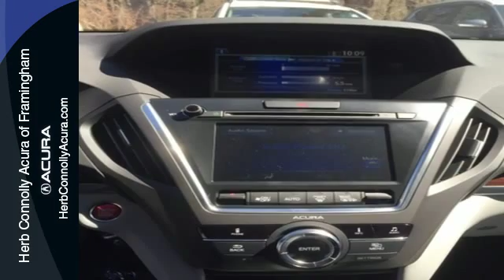New 2016 Acura MDX Framingham Natick Marlborough MA, MA A047022 - SOLD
Year: 2016
Make: Acura
Model: MDX
Trim: 3.5L
Engine: 3.5L V6 SOHC i-VTEC 24V
Transmission: 9-Speed Automatic
Color: Gray
Stock #: A047022
VIN: 5FRYD4H23GB047022
MDX 3.5L SH-AWD. Baby yourself in a grown up way. Room for the entire family! How inviting is this fantastic 2016 Acura MDX? This wonderful MDX is the perfect SUV for all your family's demands. It's a necessity for blossoming families.

Address:
500 Worcester Road Route 9 E